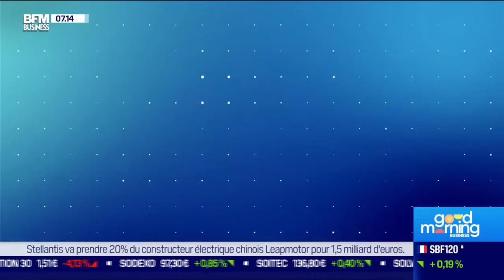Nicolas Doze face à Jean-Marc Daniel : Objectif plein-emploi, encore possible ?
Ce jeudi 26 octobre, Jean-Marc Daniel et Nicolas Doze sont revenus sur les chiffres de l'emploi en France, avec l'objectif de plein-emploi d'Emmanuel Macron en 2027 qui semble s'en éloigner. Cette chronique est à voir ou écouter du lundi au vendredi dans Good Morning Business, présentée par Laure Closier et Christophe Jakubyszyn sur BFM Business.